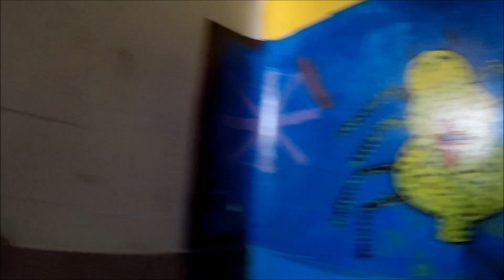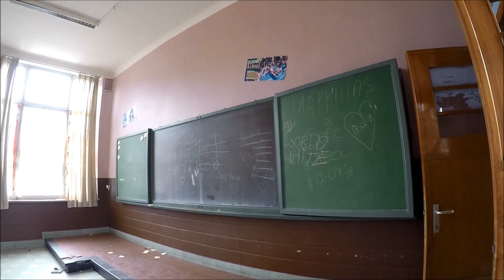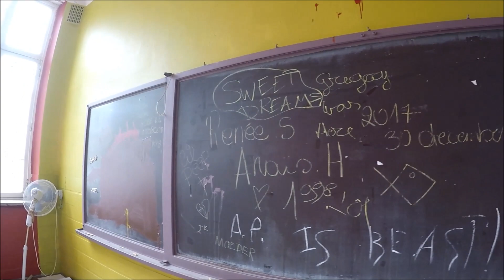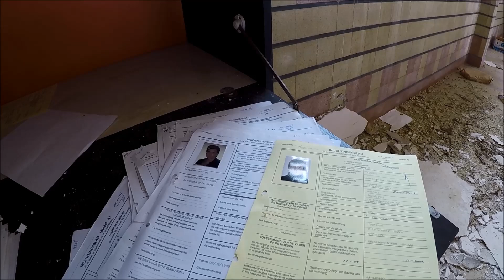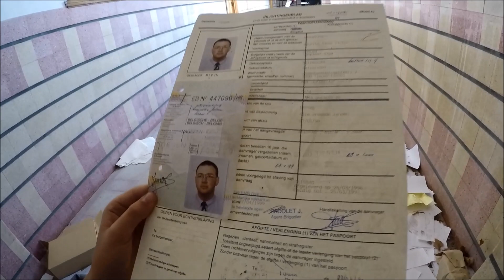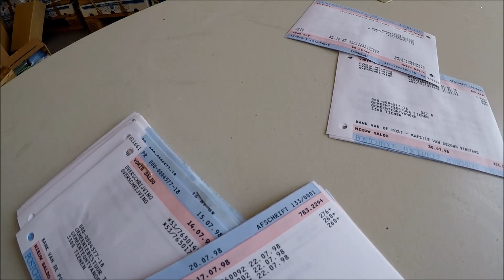Ecole Agru 2018 Verlaten Tuinbouw school